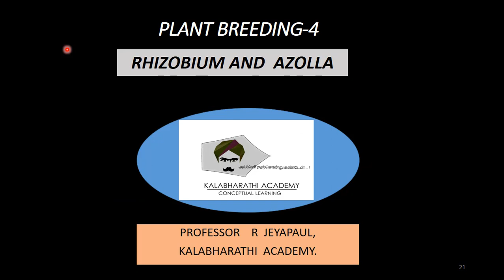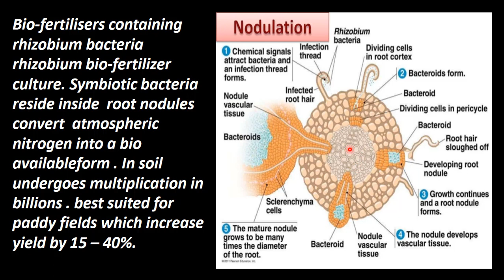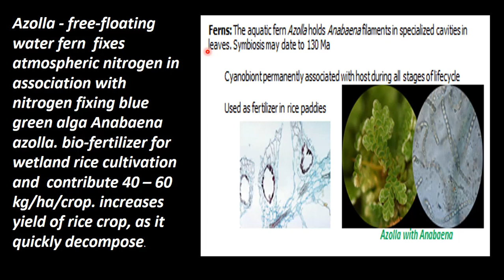4.Botany | Plant breeding | Rhizobium and Azolla